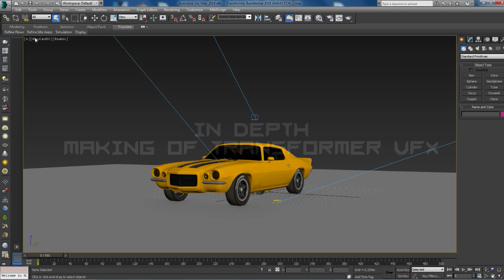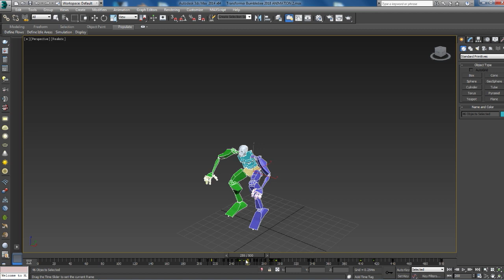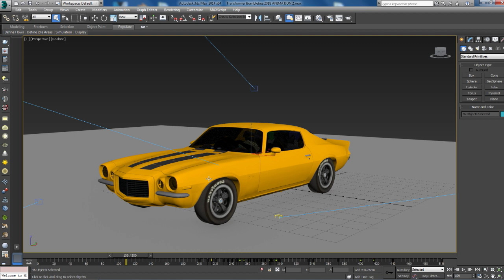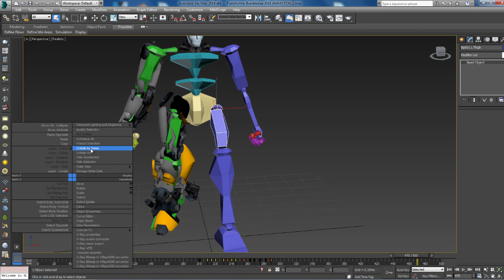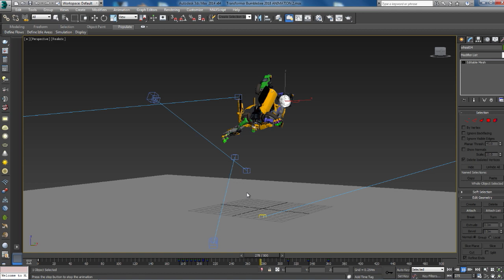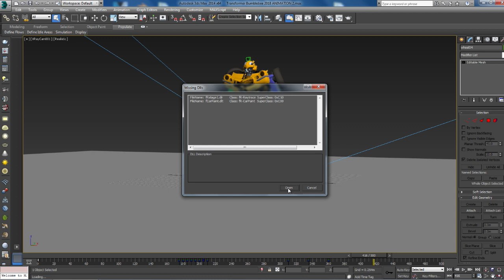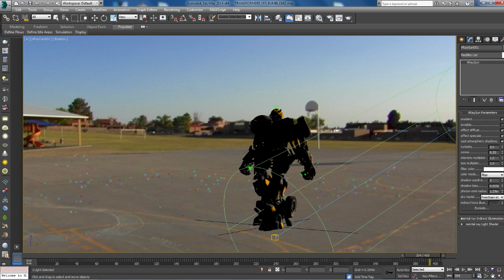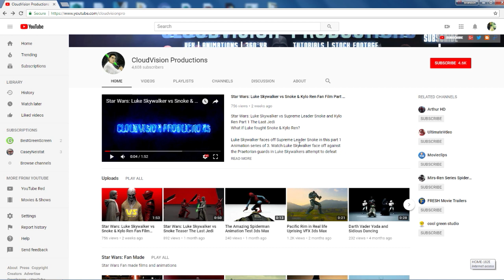Transformers Bumblebee Fan Made Animation After Effects+Tutorial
Bumblebee Movie Transformer
3DS Max + After Effects tutorial in depth making. In this video, I explain how I created the Bumblebee transformers effect. With the new Transformers Bumblebee movie trailer released I was inspired to make another Transformers effect. I've noticed there really isn't too many tutorials on how to create a Transformers effect so I go a bit in depth on how I created this Transformers VFX, using Adobe After Effects, 3DS Max Studio and Boujou Motion Tracking this was the end result!

by NCM Epic Music Ender Guney

Filmed in Las Cruces, New Mexico